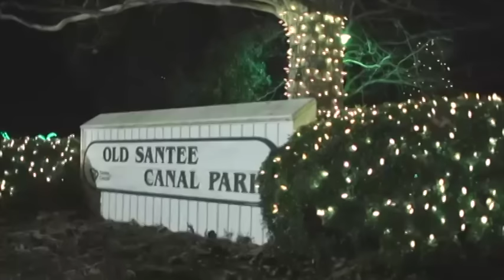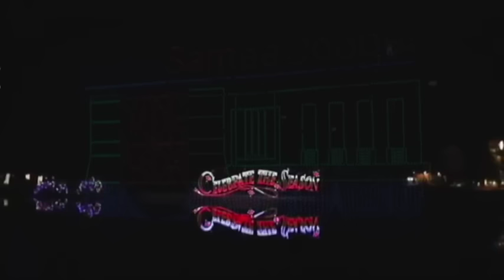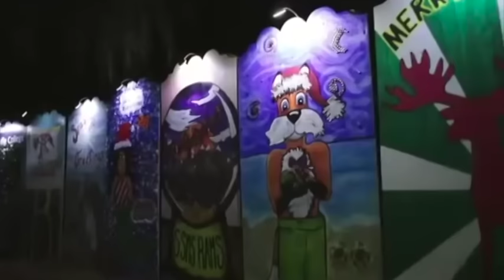The Old Santee Canal Park's "Celebrate The Season"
Clemson Extension Agent and Host of "Making It Grow" Amanda McNulty traveled to the Old Santee Canal Park for their "Celebrate The Season" event.

"Celebrate The Season" is a holiday event organized by Santee Cooper and the Old Santee Canal Park, which honors the communities of the Lowcountry and Santee Cooper Country with a month-long celebration of the holiday season.

Their Holiday Lights Driving Tour features dozens of brilliantly lit displays, supported by local businesses and organizations, which are sure to delight children of all ages. Their weekend Holiday Fair is a place where families and friends can delight in some spirited fellowship set against the beautiful natural surroundings of the Biggin Swamp and the Tailrace Canal. We are fully powered with homegrown renewable energy from Santee Cooper's Green Power program, and we exclusively use energy efficient LED lights.